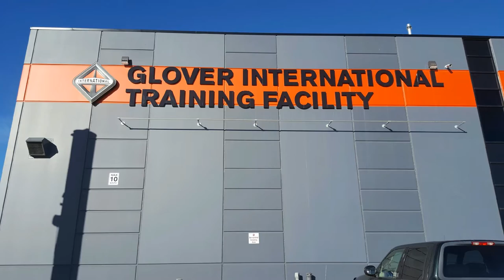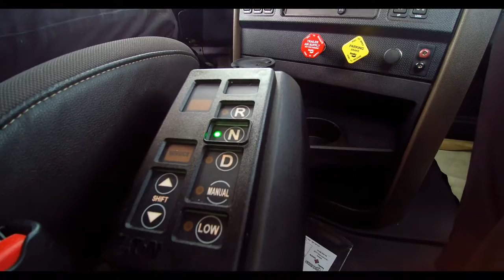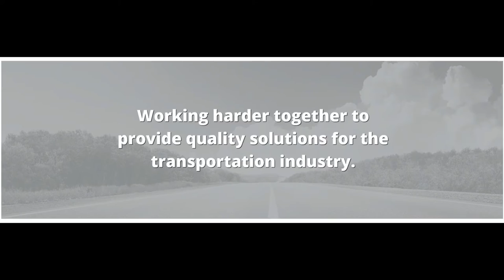HX Series Walk Around- Roger Williams- Glover International Trucks Ltd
Glover International Trucks Ltd
HX Series Walk-Around
Roger Williams
Sales Representative